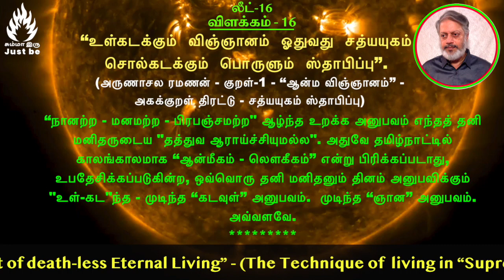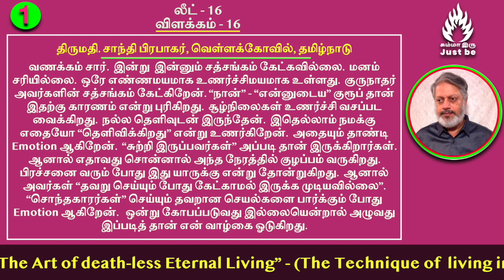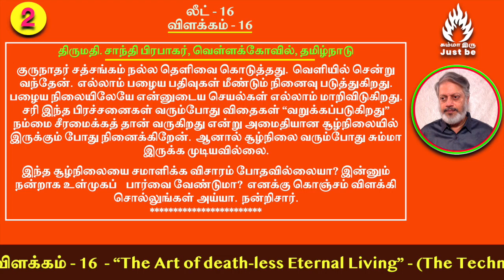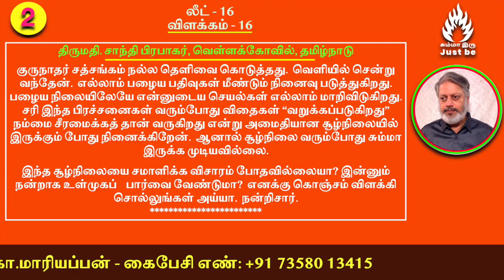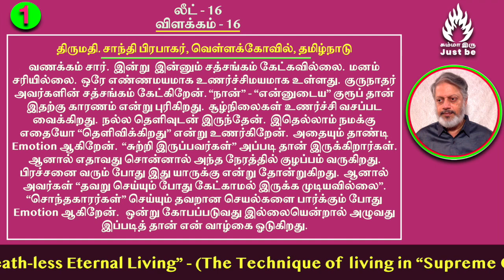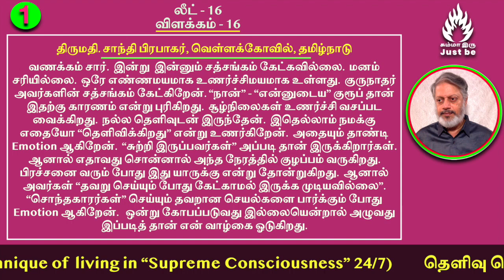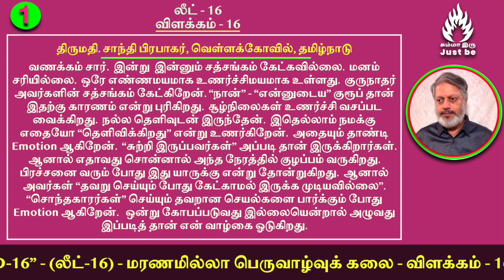(லீட்-16) - "மரணமில்லா பெருவாழ்வுக் கலை" - விளக்கம் - 16. The Art of Death-less Eternal Living.